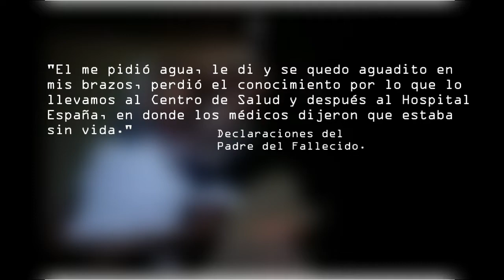Este Chico de 13 años muere por jugar Garena Free Fire a las 2 A.M.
Fuente: Pagina Web.

Un adolescente nicaragüense de apellido García, de 13 años, murió la madrugada de este domingo cuando dormía en el cuarto de su casa ubicada en el reparto Divino Niño de la ciudad de Chinandega por jugar por demasiadas horas el videojuego muy popular por su comunidad Free Fire.

Se conoció que el menor desde temprano estuvo jugando Free Fire hasta las 11 P.M. cuando se fue a acostar y a eso de las 2 A.M. comenzó a sentirse mal, sufriendo un ataque de ansiedad y problemas para respirar.

De inmediato, su hermanito al verlo convulsionar y vomitar sangre avisó a sus padres para que llegaran a ayudarlo.

“El me pidió agua, le di y después se quedó aguadito en mis brazos, perdió el conocimiento por lo que lo llevamos al centro de salud y después al hospital España, donde los médicos dijeron que estaba sin vida”, dijo el afligido padre.

Las autoridades de la Policía Nacional al conocer del caso se desplazaron al lugar para iniciar las investigaciones; sin embargo la familia doliente desistió del proceso pues sabían que el menor había muerto por causas naturales.

Free Fire es un videojuego tipo battle royale, publicado por Garena International LTD para Android e IOS en el año 2017.

​​Se convirtió en el juego móvil más descargado a nivel mundial en el año 2019.

Hubieron casos similares como en San Pedro Sula, Honduras en donde un Joven también murió por causas distintas.

En el 2021 también hubieron casos así por este juego.